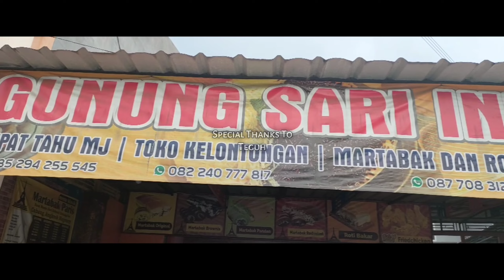Cara Membuat Martabak Telor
Hai teman-teman semua, video ini aku mau share cara membuat martabak telor. Martabak telor ini aku beli di Martabak Paris Cabang Angkrek Regency Sumedang Jawa Barat, Indonesia. Teman-teman yang suka jajan martabak jangan lupa belinya di Martabak Paris ya...
Yuk, simak video tutorial cara membuat martabak telor yang enak dan lezat ini.

martabak mini,
martabak telor,
martabak manis,
martabak sultan,
martabak telur,
martabak serabi,
martabak manis teflon,
martabak mie,
martabak asin,
martabak ayam,
martabak asmr,
martabak aceh,
martabak asin mini,
martabak anti gagal,
martabak bangka,
martabak bihun,
martabak bandung,
martabak besar,
martabak black forest,
martabak chocolatos,
martabak coklat,
martabak crispy,
martabak coklat keju,
martabak coklat lumer,
martabak crepes,
martabak cabe,
martabak coklat kacang,
dj martabak serabi,
dj martabak,
dj martabak mini,
dj martabak isi pisang,
martabak dari kulit lumpia,
martabak daging,
martabak durian,
martabak dari kulit pangsit,
martabak diet,
martabak enak,
martabak ekonomis,
martabak full topping,
martabak full keju,
martabak goreng,
martabak gede,
martabak gurih,
martabak indomie,
martabak isi tahu,
martabak isi bihun,
martabak isi mie,
martabak isi ayam,
isi martabak telur,
isi martabak,
isi martabak telur mini,
isi martabak mini,
isi martabak kulit lumpia
martabak telor lumpia,
martabak telor jumbo,
martabak telur,
martabak telor sultan,
martabak telur mini,
martabak telor mukbang,
martabak telor bebek,
martabak telor jumbo terbesar,
martabak telor pedas,
martabak telor asmr,
martabak telor aceh,
martabak telor ayam,
martabak telor abang abang,
martabak telor asin,
martabak telur angsa,
martabak telor ayam spesial,
martabak telor bangka,
martabak telor bebek jumbo,
martabak telor bulat,
martabak telor besar,
martabak telor bihun,
martabak telor bandung,
martabak telor bebek di wajan,
martabak telor cabe,
martabak telor cara membuat,
martabak telor cabe rawit,
martabak telur kulit lumpia,
martabak telor dari kulit lumpia,
martabak telor daging sapi,
martabak telor dari kulit pangsit,
martabak telor daging ayam,
martabak telor dan mie,
martabak telor dan manis,
martabak telor enak,
martabak telur ekonomis,
martabak telur full daging,
martabak telor goreng,
martabak telor isi ayam,
martabak telor indomie,
martabak telor istimewa,
martabak telor isi daging
cara membuat martabak telur,
cara membuat martabak telur mini,
cara membuat martabak telur kulit lumpia,
cara membuat martabak telur teflon,
cara membuat martabak telur mini kulit lumpia,
cara membuat martabak telur tanpa kulit lumpia,
cara membuat martabak telur rumahan,
cara membuat martabak telur puyuh,
cara membuat martabak telur abang abang,
cara membuat martabak telur ayam,
cara membuat martabak telur ala rumahan,
cara membuat martabak telur aceh,
cara membuat martabak telur anti gagal,
cara membuat martabak telur bebek,
cara membuat martabak telur bihun,
cara membuat martabak telur bumbu kari,
cara membuat martabak telur buat jualan,
bagaimana cara membuat kulit martabak telur,
cara membuat martabak telur campur tahu,
cara membuat martabak telur crispy,
cara membuat martabak telur dari kulit lumpia,
cara membuat martabak telur di rumah,
cara membuat martabak telur dan mie,
cara membuat martabak telur dari tepung terigu,
cara membuat martabak telur daging sapi,
cara membuat martabak telur daging ayam,
cara membuat martabak telur di wajan,
resep dan cara membuat martabak telur,
bahan dan cara membuat martabak telur,
resep dan cara membuat martabak telur mini,
bahan dan cara membuat martabak telur mini,
cara membuat martabak telur enak,
cara membuat martabak telur enak dan mudah,
cara buat martabak telur enak,
cara membuat martabak mie telur enak